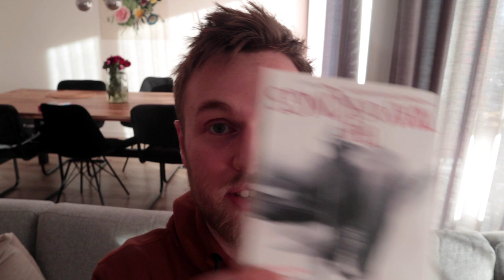Kaladin Stormblessed - Why You Should Read The Way Of Kings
INFJ KALADIN STORMBLESSED. Brandon Sanderson wanted to write a story about a healer forced to turn a warrior, and did so amazingly. This video contains Way Of Kings Spoilers, mainly about the plot until the middle of the book.  This is Why You Should Read The Way Of Kings by Brandon Sanderson.

16 Personalities described based on who you are and how you act in a positive state of flow